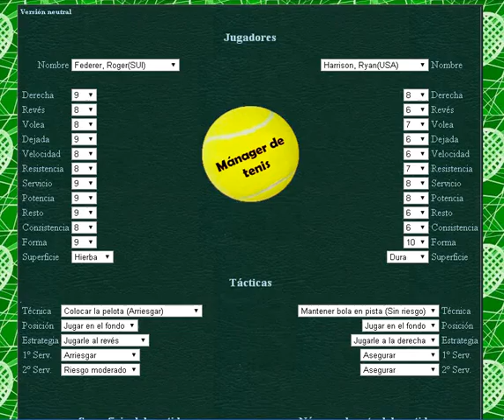Federer vs Harrison